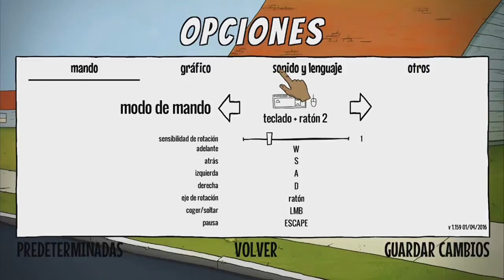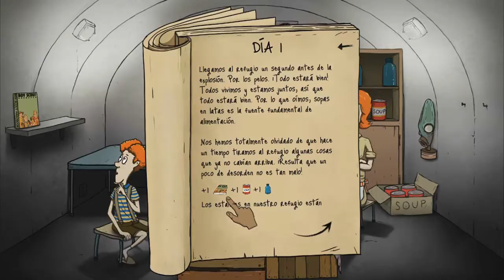⏱ 60 seconds | Apocalipsis 💣 Sofirst 20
💛¡Tenemos 1 minuto ⏱ para coger lo IMPRESCINDIBLE y SOBREVIVIR!😱
¿Lo conseguiremos?...
Tenemos 60 seconds para sobrevivir al Apocalipsis

Soy Sofirst 20
¡Pásalo bien!💛